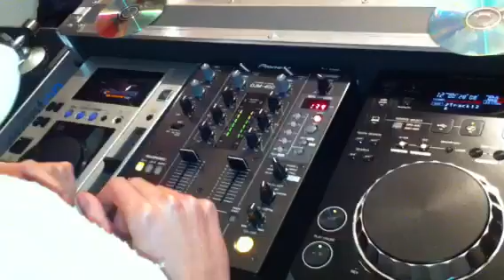La domenica pomeriggio dello studio z ! XD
Matteo Curto feat. Roberto Rocca mixano la musica anni '90 XD
Molella, Gabry Ponte, Kronos, Brothers, Prezioso. molto stile Matteo Epis XD